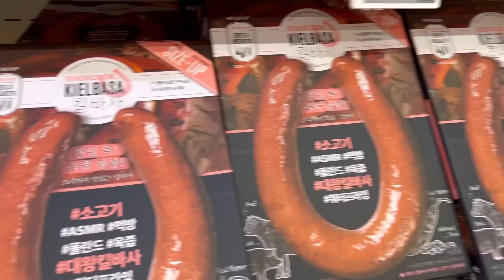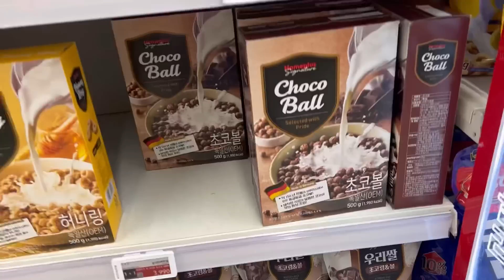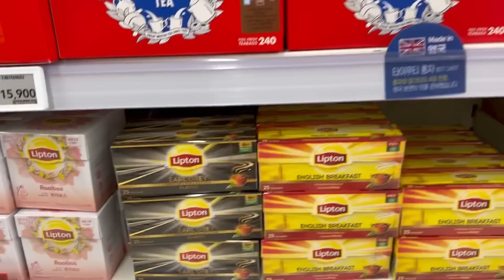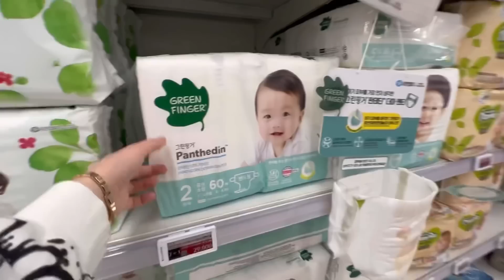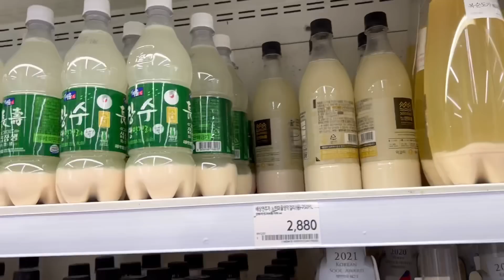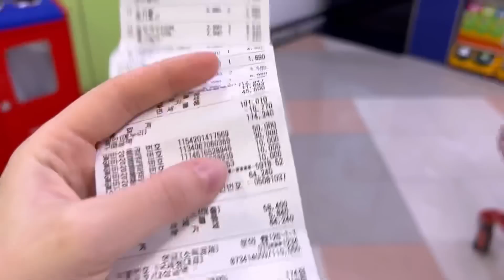Семейный поход в корейский супермаркет/что мы обычно берём?/KOREA VLOG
Спонтанный влог у меня получился)
Муж приехал пораньше с работы и повёз нас закупаться продуктами,вот так мы очень весело всей семьей прогулялись по магазину.
Опять не написали список, но вроде ничего не забыли😅

А вы пишите список перед походом в магазин?
Правда, что если прийти закупаться продуктами на голодный желудок, то скупишь все подряд?

Расскажите, пожалуйста, как вы экономите?
В Корее, если приехать в супермаркет вечером, можно попасть на очень хорошие скидки🤔😅